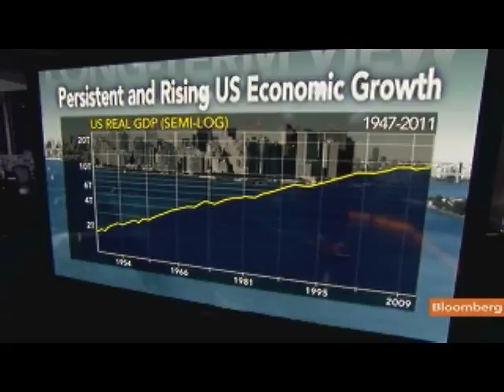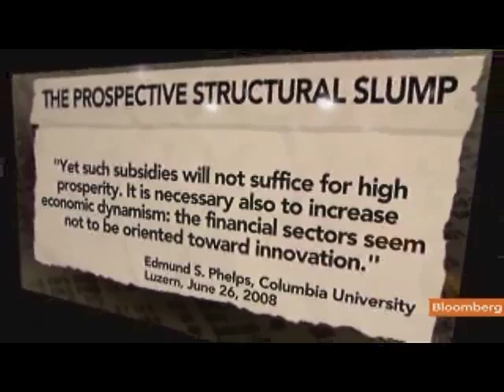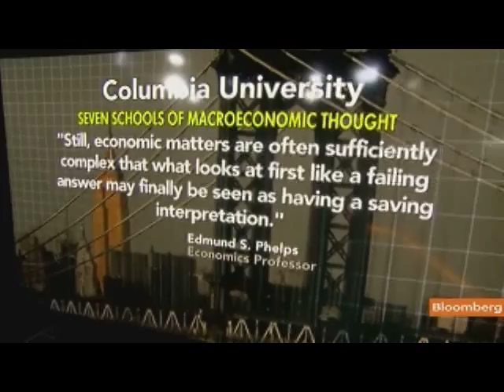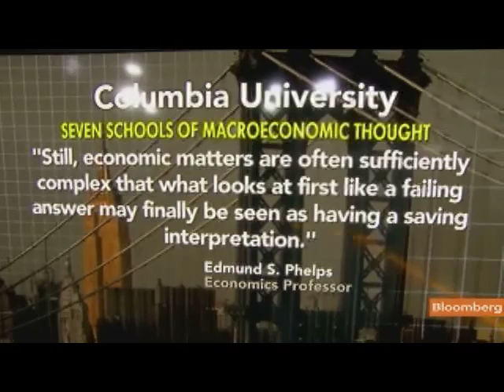Phelps Says U.S. Can't Afford More Fiscal Stimulus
June 1 (Bloomberg) -- Edmund Phelps, a Nobel Prize-winning economist and professor at Columbia University, discusses the outlook for the U.S. economy and Federal Reserve policy.
     Phelps talks with Tom Keene on Bloomberg Television's "Surveillance Midday." (Source: Bloomberg)